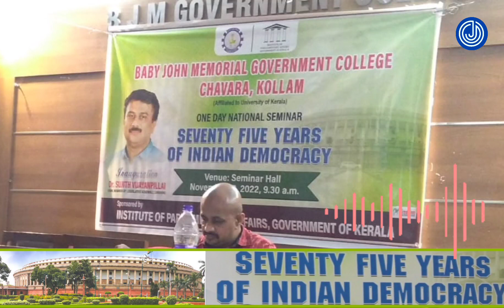SEVENTY FIVE YEARS OF INDIAN DEMOCRACY - NATIONAL SEMINAR- Dr Arun Kumar- Speech